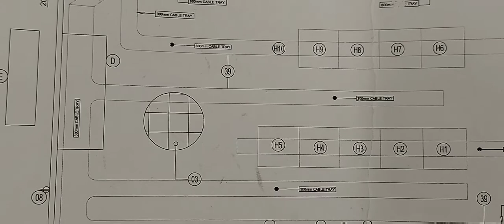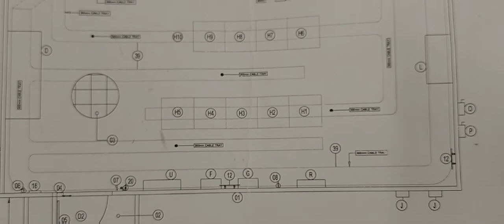Cable Tray Installation ( Ladder Type Cable Tray )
Little video about my life, Join me on my journey.